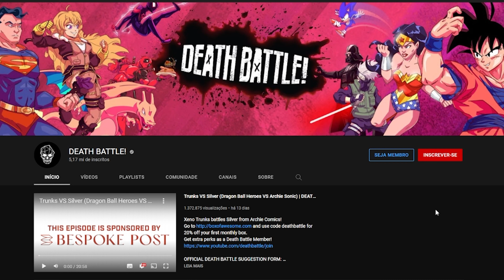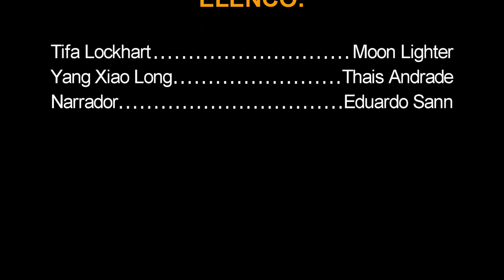Yang VS Tifa - (DUBLADO PT-BR) | DEATH BATTLE! (RWBY VS Final Fantasy)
ATENÇÃO
Os direitos e o valor do trabalho desse vídeo não são meus. Todo o crédito deve ir para os criadores do mesmo: Screwattack.
Este vídeo é uma dublagem sem edição posterior ,o vídeo está no link abaixo. A dublagem tem o único objetivo de oferecer às pessoas brasileiras o direito de desfrutar deste vídeo.

Direção/Edição - @matiasprodu

ELENCO:
Tifa Lockhart - Moon Lighter
Yang Xiao Long - Thais Andrade
Ponta - Wal Christian / @Wal_Khristian